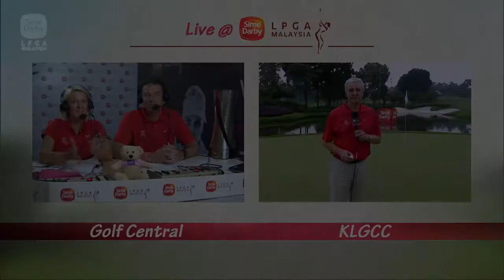18th Green - Live @ Sime Darby -